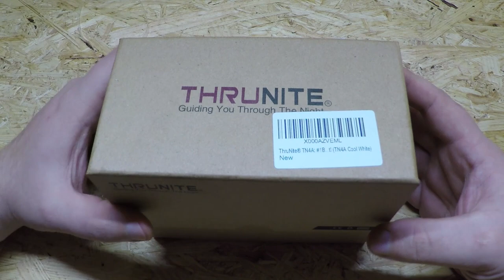ThruNite TN4A Unboxing und Test in einem Bunker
HIer kann man das Gute stück Kaufen